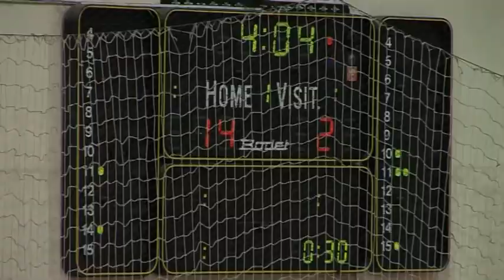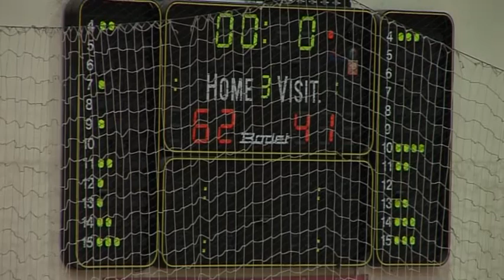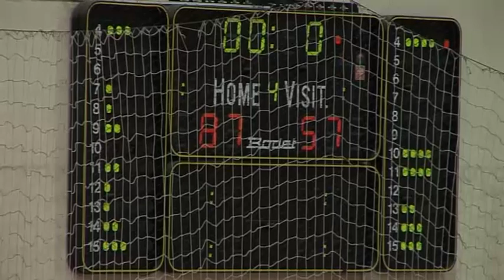KK Cacak 94 - KK Student